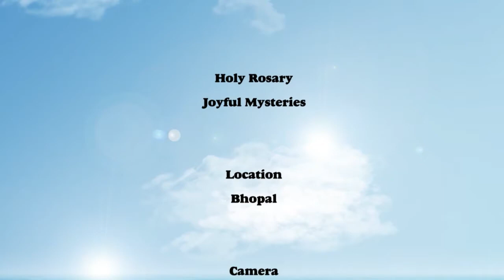Holy Rosary Joyful Mysteries, Punjabi